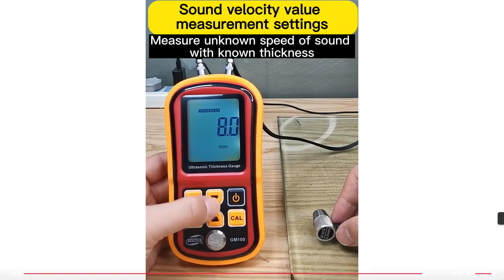Xin Tester Digital Ultrasonic Thickness Gauge Tester LCD Display Metal Glass Sound Velocity Meter